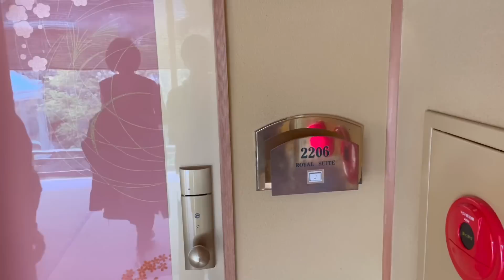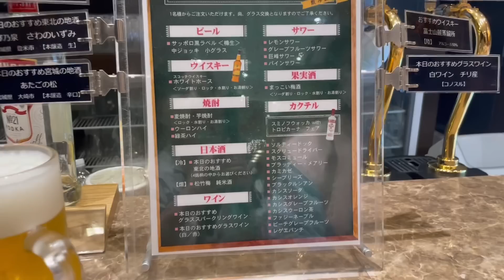【みちキャンコラボ】お姉さん達に豪華温泉に連れて行ってもらいました〜♨️